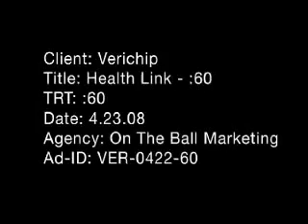New Implantable Rfid microchip advertisement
New Rfid Chip advertisement  eriChip will use Raytheon/ELCAN Optical Technologies to Manufacture Its VeriChip
Patient Identification Microchip (Mon Oct 5, 2009 on Reuters)-
Novartis chip in a pill to make sure you swallow your pills and take your medication. This will send a text to your phone or your doctor or the police-

Just added-